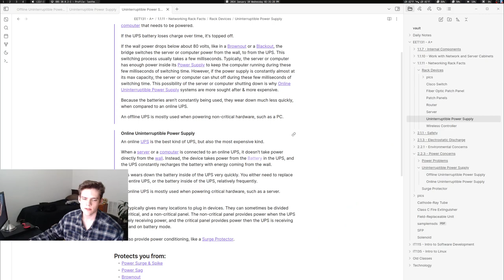Pool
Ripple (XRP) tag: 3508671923